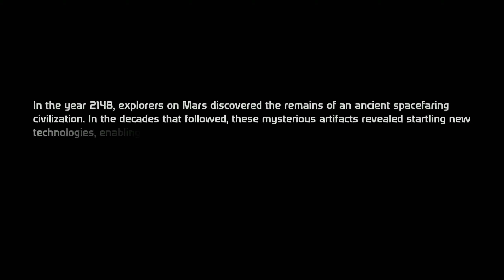Mass Effect Paragon: Chapter 1 - "This Mission Just Got A Lot More Complicated"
In the first chapter of the Mass Effect Paragon Saga, Commander John Shepard is created and introduced as a Sole Survivor of Spacer origin, trained as an Infiltrator (with Assault Rifles as a bonus talent); assigned to the Normandy SR-1 for a covert mission on the planet of Eden Prime; has his first encounter with the Geth and a mysterious spaceship; and receives a bizarre vision from an exploding Prothean beacon.

Episode Content:
00:00 - Title screen.
02:02 - Creating our character: John Shepard, Spacer Paragon.
04:38 - Introduction: Shepard on board the Normandy.
07:00 - Introducing Joker and Lt. Kaidan Alenko.
09:10 - Introducing Navigator Pressly.
12:15 - Introducing Doctor Chakwas and Corporal Jenkins.
16:25 - Briefing with Captain Anderson and Turian Spectre Nihlus.
22:20 - A distress signal from Eden Prime.
24:55 - Landing on Eden Prime and witnessing the devastation.
27:40 - Corporal Jenkins bites the dust.
30:32 - Introducing Gunnery Chief Ashley Williams... and the Geth Spikes.
31:30 - Short briefing with Ashley on the Geth issue.
36:15 - Investigating the dig site.
38:53 - First battle with the Husks.
40:30 - Meeting Dr. Warren and her assistant Manuel.
44:45 - Nihlus and Saren sort it out.
45:30 - First look at Sovereign.
47:00 - A chat with the colonists.
51:50 - Powell surrenders some grenades.
56:20 - The big Geth battle before boarding the train.
58:40 - Disarming the Geth charges - the final push to the beacon.
1:04:55 - The beacon sends out a vision.
1:06:07 - Saren and Benezia onboard Sovereign.
The video is part of a detailed no-commentary, non-blind playthrough of the Mass Effect series, specially crafted with the intention of creating as near-perfect a memory of the game as is technically and substantially possible. The playthrough is oriented at maximum completionism (particularly when it comes to dialog), as well as offering a good balance between storyline and combat experience. Since highlighting all of the elements of ME is absolutely impossible in just one walkthrough, no matter how much editing is involved, I have gone to the trouble of making two walkthroughs for each game - making them as different from each other as possible: two alternate and totally dissimilar Commander Shepards in two alternate universes.

All the walkthroughs involve elements of editing (sometimes by means of tweaking saved games with Gibbed editors, sometimes by simply splicing together bits from different playthroughs); try to capture interesting camera angles and make use of non-trivial combat solutions where possible; and make heavy use of existing mods such as MEUITM, ALOT, and others (all downloaded